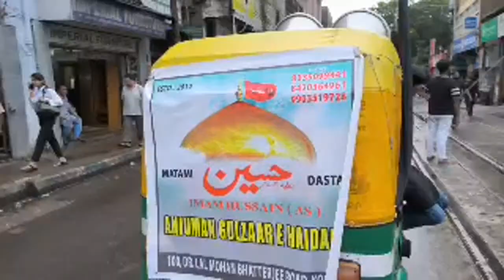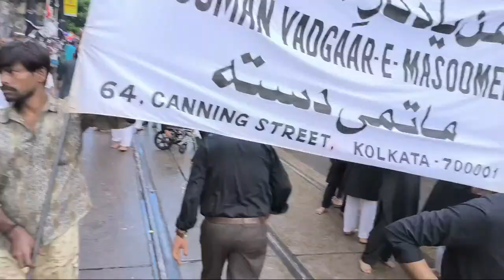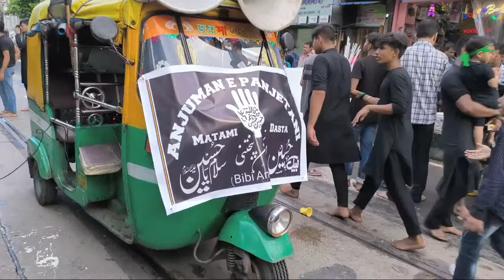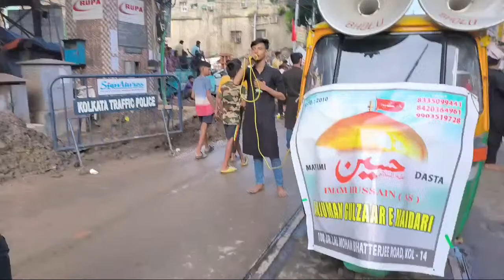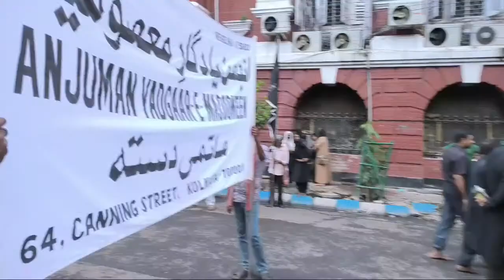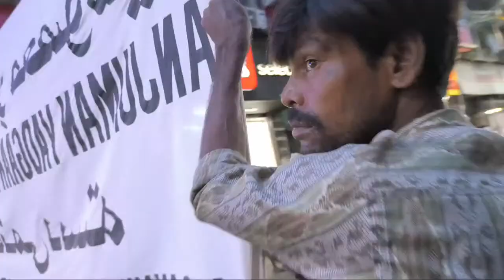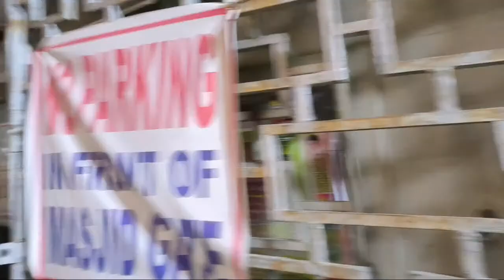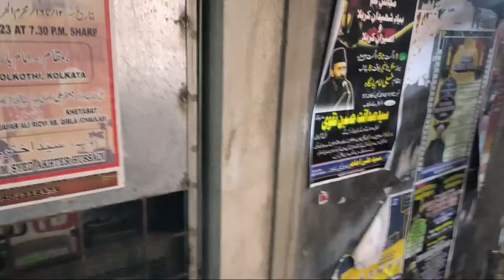MUHARRAM 7th ASHRA E JULOOS 2023 🔴Live | Masjid E Basravi : Canning Street, Coolutola, M. G Road